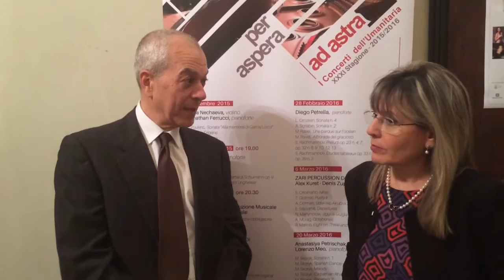XXXI Stagione di Concerti dell'Umanitaria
per aspera ad astra | XXXI Stagione